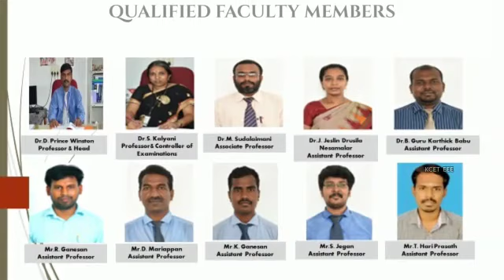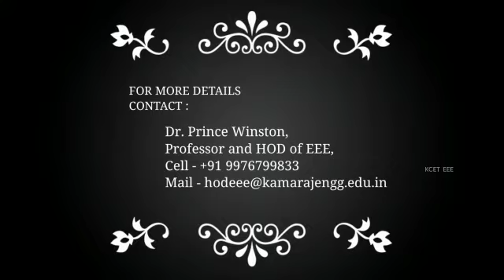Department of Electrical and Electronics Engineering | 2022 | Promo